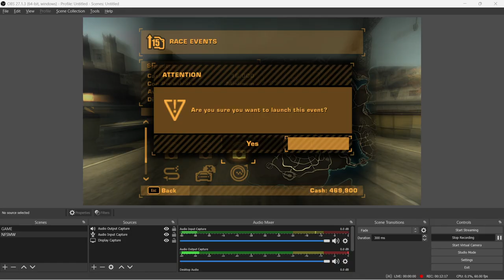NEED FOR SPEED MOST WANTED Walkthrough Part-8 (HINDI + ENGLISH)